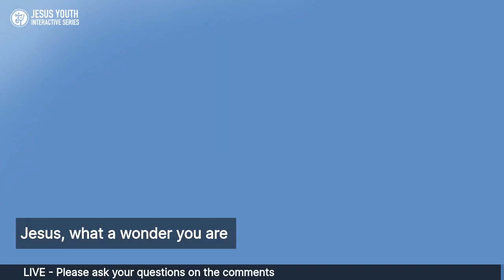JY Interactive Series - Neal Lozano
LIVE 4 April 2020 21:00 IST